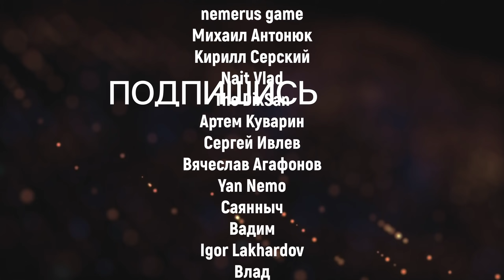ХАЛЯВНЫЙ ЛУТ ► ТОПОВЫЙ ЛУТ ► 7 Days To Die ( ГАЙД )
Как и где найти халявный лут в игре в 7 Days To Die (гайд).
Забери лут сразу не сражаясь с толпами зомби !!!
Топовый лут на халяву!!!
Как найти новые вещи 7 Days To Die !!!

Мой гайд не претендует на истину последней инстанции.
Жду ваших советов и дополнений в комментариях !

Как искать лут 7 Days To Die
Как зарабатывать в игре  7 Days To Die
Как найти топовый лут 7 Days To Die

7 Days to Die -  Зомби Апокалипсис в открытым мире, представляющая собой уникальную комбинацию шутера от первого лица, строительства, выживание, защиты базы.

7 Days to Die (ALPHA 19) (7DTD) — игра-песочница с рандомно-генерируемым  миром,
от студии The Fun Pimps. Игра в жанре ролевой игры, survival horror, выживание и шутер от первого лица . Разработчики вдохновлялись играми DayZ, Minecraft и Rust. 7 days to die предлагает игрокам выживание, сбор ресурсов, горное дело, крафт, штурм, исследование  мира , прокачку персонажа и оборону от орды зомби каждую 7 ночь.

💥Моя прелесть (компухтер)
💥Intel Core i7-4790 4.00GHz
💥Gigabyte GeForce RTX 2070 GAMING OC
💥DDR 3 HyperX 32Gb (4x8) 2133 MHz

Игра 7 Days to Die  в стиме 449 руб

0:00 - Начало
0:35 - Дом с бункером лут №1
1:46 - Опасная Дискотека лут №2
2:58 - Крыша библиотеки лут №3
3:46 -  Угольная шахта лут №4
4:39 - Двух этажный дом лут №5
5:15 - Супер кукуруза лут №6
6:29 - Свинка зелёная